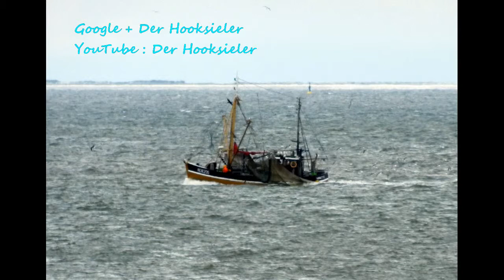Der Hooksieler... Meine Welt an der Nordsee, Borkum & Hooksiel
Kein schöner Land & Klima